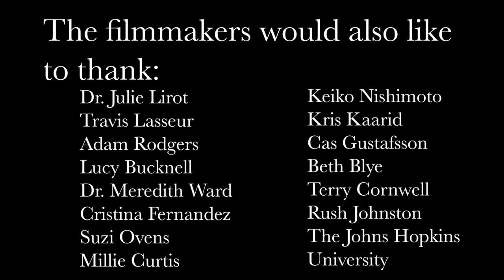Nurikabe (2022) - Thomas & Curtis Nishimoto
Short fantasy film developed as through the Woodrow Wilson Undergraduate Research Fellowship. The project explores adaptation of folklore in film, focused on the intersection of the imagery of Japanese folklore with themes of Western fairytales